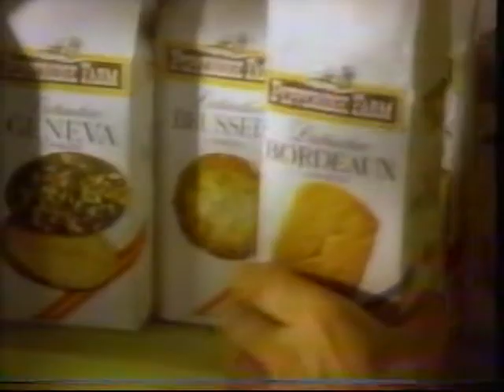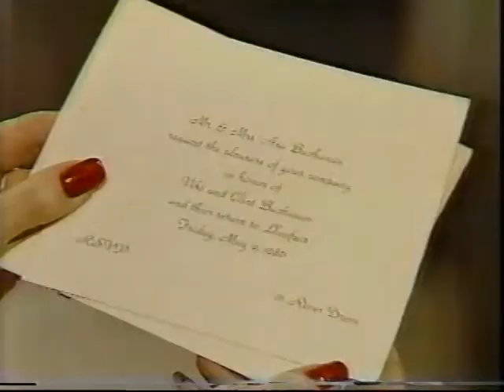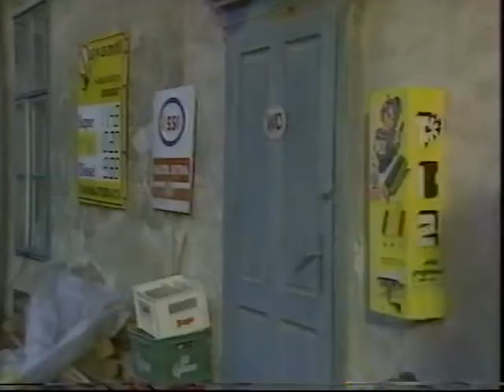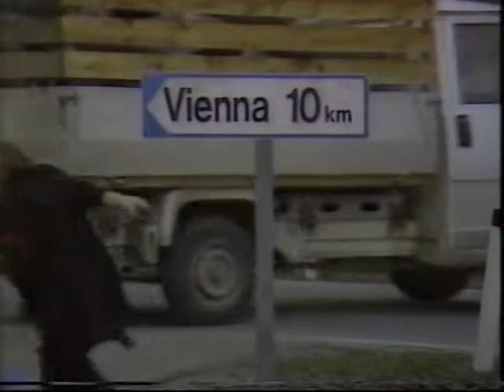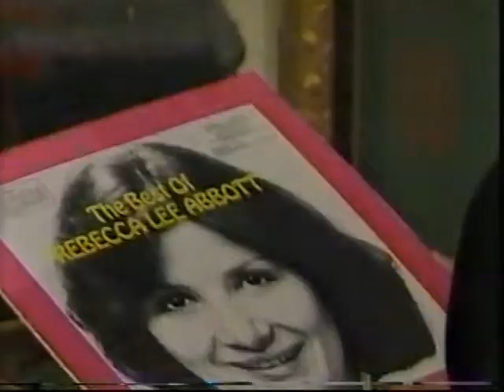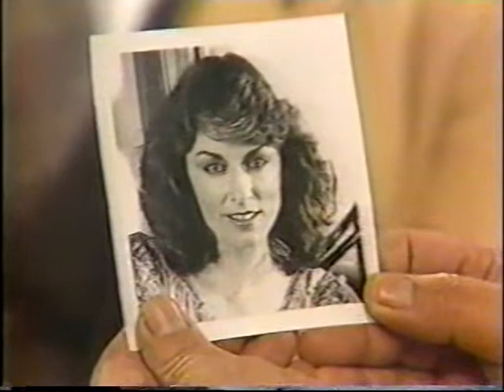OLTL 5-8-86 - 5-15-86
One Life to Live May 8, 1986 - May 15, 1986.